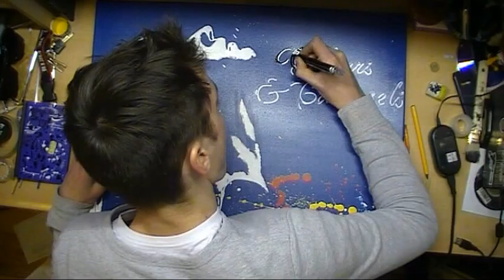Ellie Goulding Painting Time Lapse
'Colours & Carousels' portrait of Ellie Goulding by Micheál Quinn.